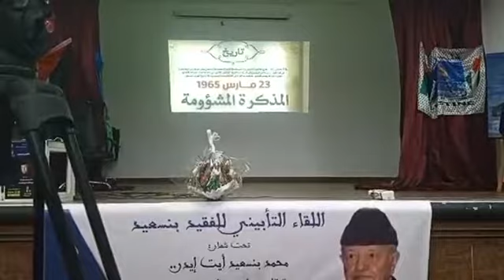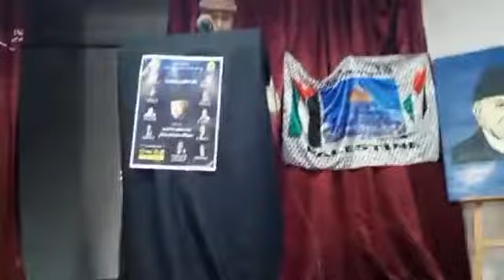الحزب الإشتراكي الموحد ينظم حفلا تأبينيا للزعيم السياسي محمد بنسعيد آيت إيدر بحضور قيادات الحزب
بني ملال : الحزب الإشتراكي الموحد ينظم حفلا تأبينيا للزعيم السياسي محمد بنسعيد آيت إيدر بحضور قيادات الحزب و مناضليه